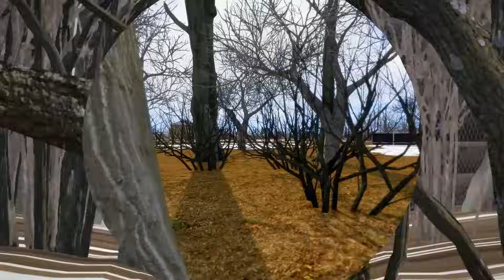🔴January 15th! 2 Russian 1st Division Generals captured by US snipers and Ukrainian troops - ARMA 3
In this MilSim video - January 15th! 2 Russian 1st Division Generals captured by US snipers and Ukrainian troops - ARMA 3